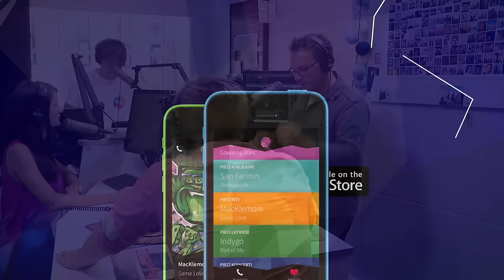Kārlis Būmeisters ar jaunu dziesmu un stāstiem par piedzīvojumiem Briselē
Ko Kārlis "Kaža" Būmeisters kopā ar draugiem sastrādājis Bruknas muižā un ko viņš īsti dara Briselē?
Māra Broka